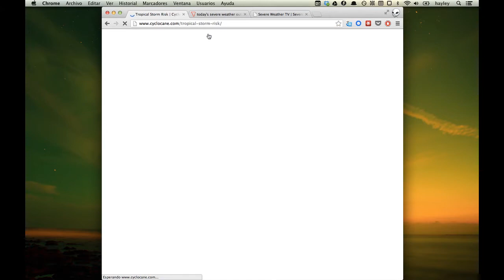Mar 13 - Sandra, Tropical Low 14U near Australia, tropical storm risk near Fiji